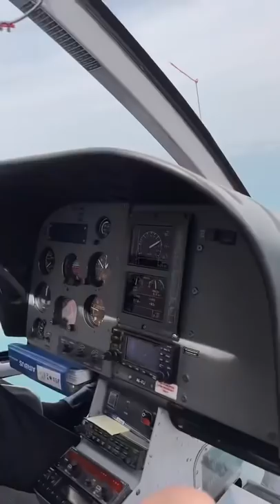I ORDERED A HELICOPTER UBER.. *it came*